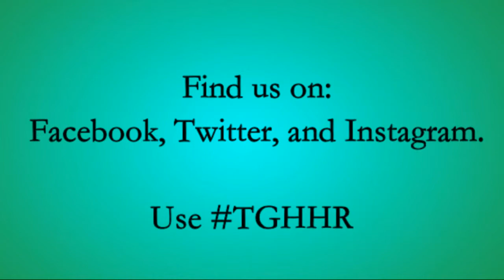TGHHR Pergola Construction Stages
TGHHR has a new structured called a "pergola"! Check out the phases of construction! It's finished, but we're still working on paving the area around it.
Stop by and see it in-person!